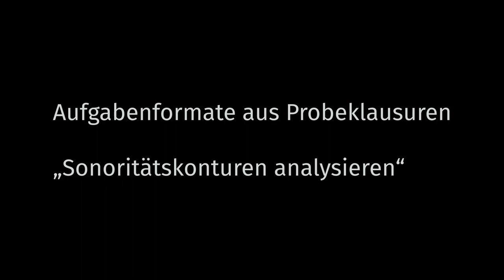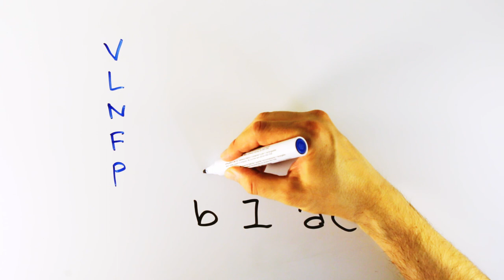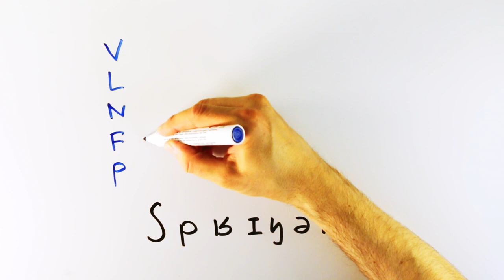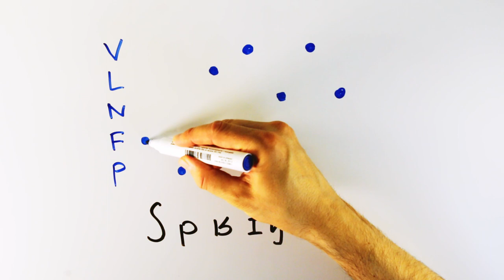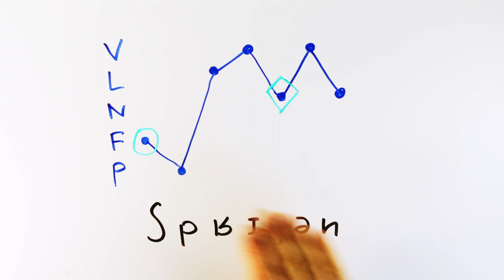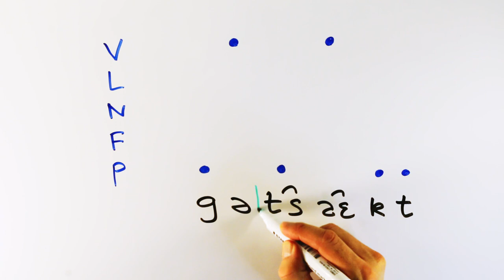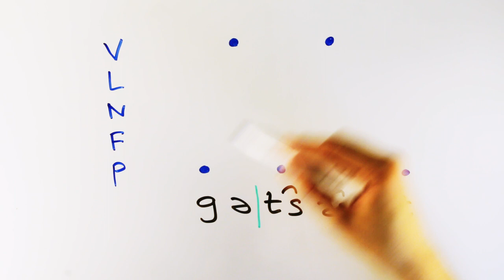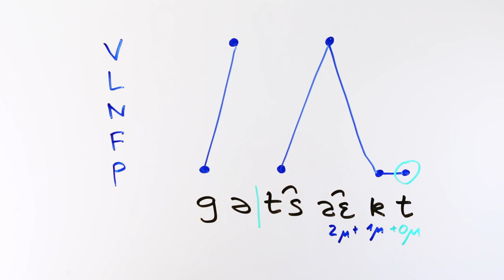Sonoritätskonturen analysieren (Klausurfragen und Lösungsstrategien) — Grammatische Analyse 011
Innerhalb der Serie zu grammatischen Analysemethoden konzentriere ich mich in der Reihe zu „Klausurfragen und Lösungsstrategien“ auf die Lösung von Klausurfragen, wie ich und Kolleg*innen sie in Einführungsklausuren in Germanistischer Linguistik stellen. Ich fasse mich so kurz wie möglich und erkläre die besten Lösungswege. In diesem Video geht es um die Frage, wie man Sonoritätskonturen analysiert. Ich zeige eine relativ typische Art von Diagramm. Inhaltlich spielen Segmentklassen (Plosiv, Frikativ, Nasal, Liquid, Vokal), Silbengrenzen, Silbengewicht und Extrasilbizität eine wichtige Rolle.